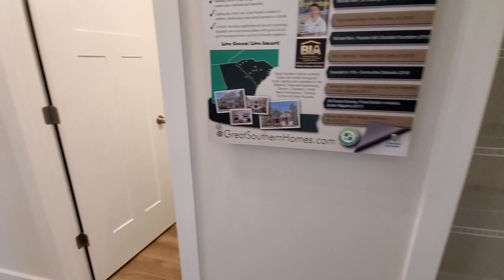NEW HOMES with HALF ACRE of Land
New Construction Homes with Half Acre of Land

THINKING OF MOVING TO SOUTH CAROLINA?
Let's talk!

Ready to start the conversation about moving to Columbia, SC or simply learn more about what Columbia has to offer?
Click this link to schedule a Private Zoom Video Call or Private Phone Call, You pick!

I'm a full time Real Estate Agent in Columbia, SC with JPAR Magnolia Group. I love working with people moving to my beautiful city and surrounding areas from all over the country.
Have you heard of virtual tours? I do those all the time and have a few clients that bought houses sight unseen. So far, they are very happy with their choice!

Sandra Sturkie Real Estate Agent
5140 Sunset Blvd
Suite H